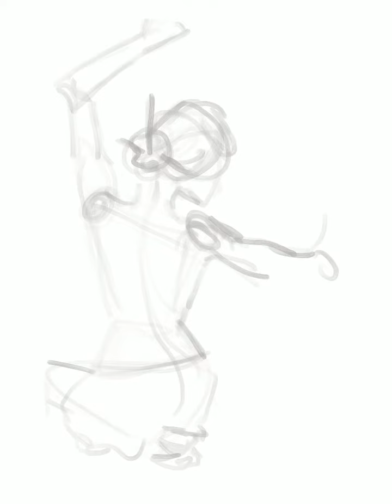Katana woman digital painting Timelapse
Katana woman digital painting 2018
Vinii 3d artist